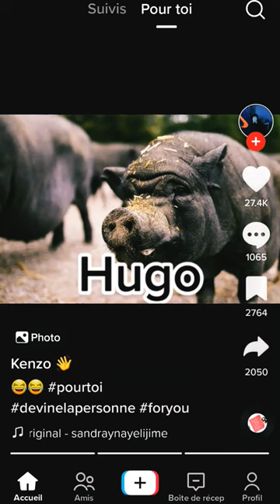allé op hugo